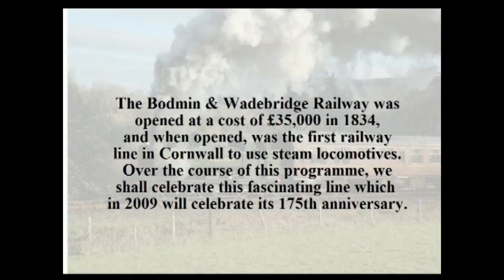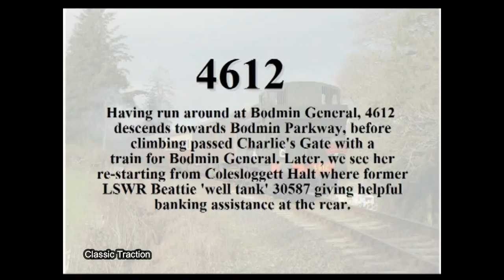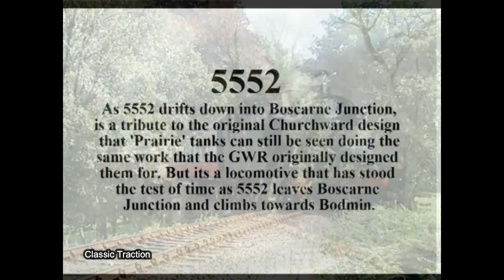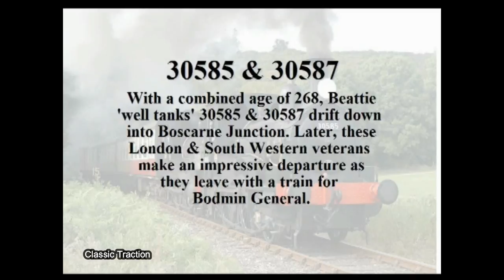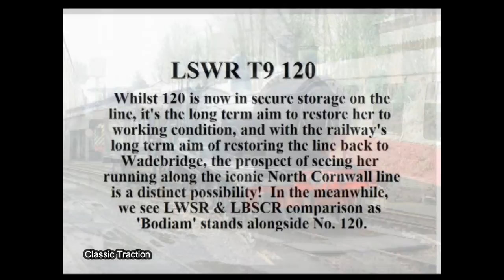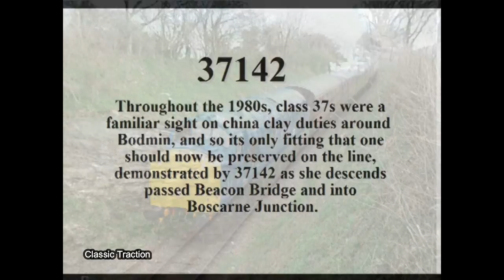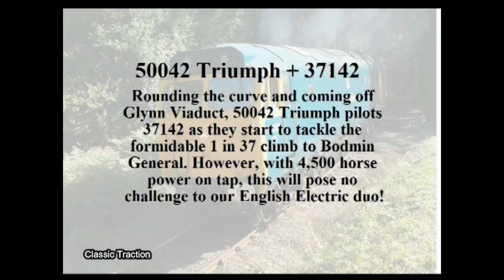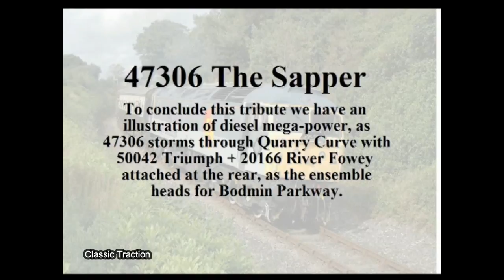ALONG BODMIN & WADEBRIDGE LINES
A look at the Bodmin & Wenford Railway from Bodmin General to Bodmin Parkway & Boscarne Junction along the historic Bodmin & Wadebridge Railway.